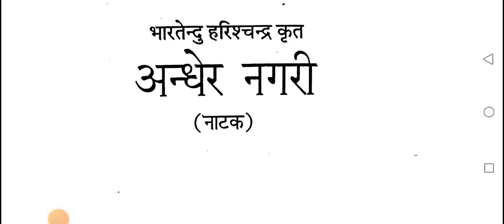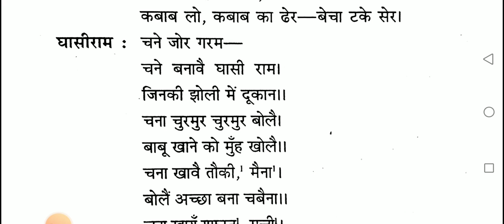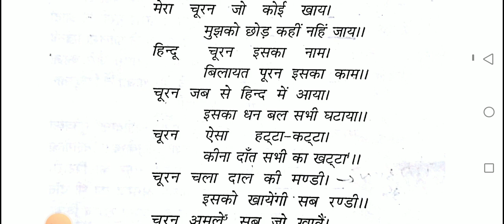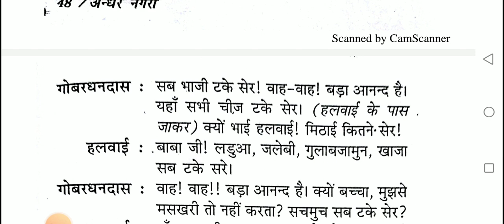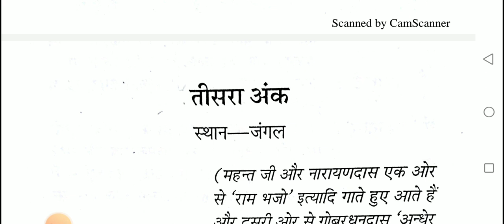अंधेर नगरी नाटक अंक-बाह्य प्रांत, बाजार -भारतेंदु हरिश्चंद्र